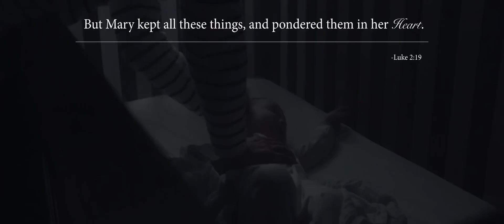Silent Night - Mercy River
Music video by Mercy River “Silent Night”. (C) 2015 Shadow Mountain Records.